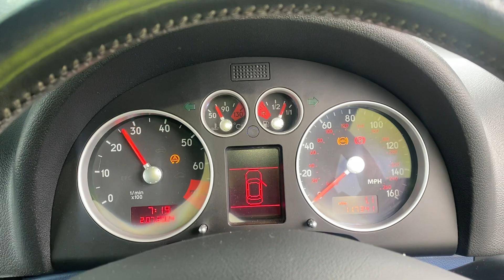Разборка Audi - TT 1998-2006, 1.8 (VIN: TRUZZZ8N921001488) SW51BHV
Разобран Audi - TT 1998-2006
Основные характеристики:
Год выпуска: 2001
Двигатель: BAM012959
Объём двигателя: 1.8
Тип двигателя: Бензин
Коробка передач: КПП 6-ст.мех.(МКПП)
Кузов: Купе
Смотри каталог запчастей Audi - TT 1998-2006 на :
⏰ Режим работы колл-центра:
08:00 – 20:00 – ежедневно

Для наших покупателей:
- бесплатная доставка;